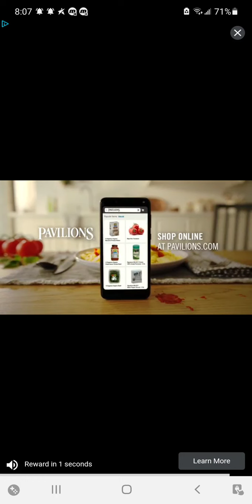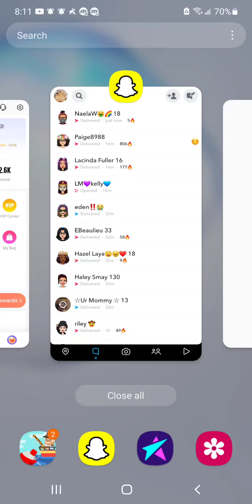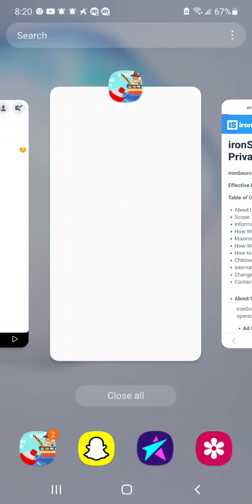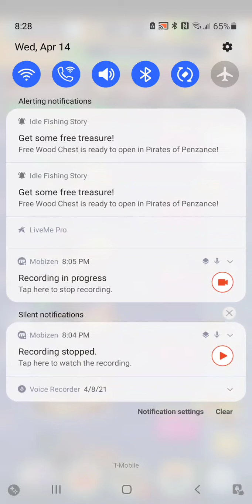Idle Fishing Story